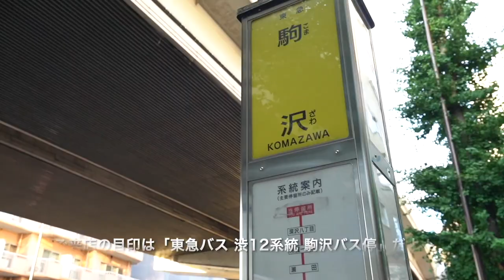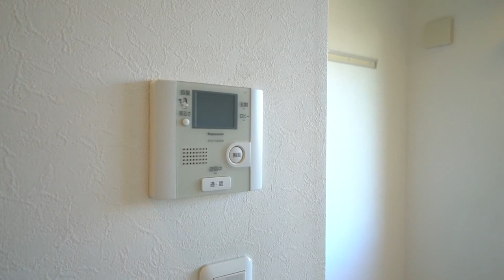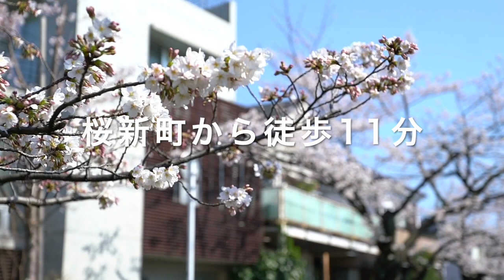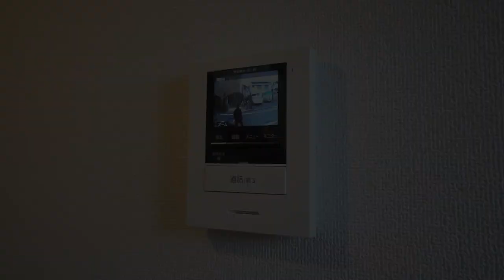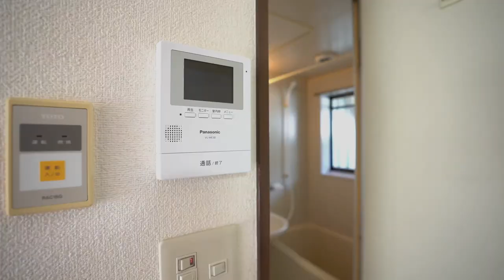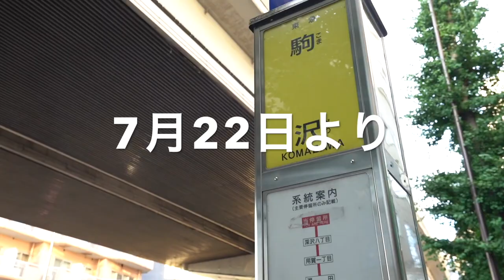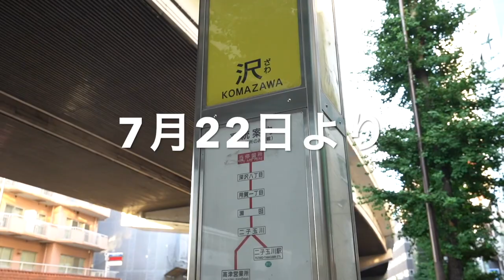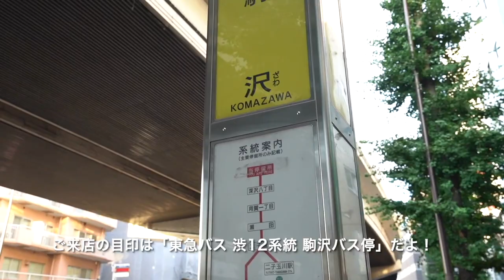【冬が始まる！】株式会社ジェレントの11月のおすすめ物件！【J's movie】東急田園都市線 駒沢大学駅 徒歩5分 不動産の管理・賃貸・売買ならジェレントへ！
【11月のおすすめ物件のご紹介】
すっかり寒くなってきましたね！
解約立会い等が多くムービー作成の本数が減っているのが気になるところ…
さぁ、今月のおすすめ物件をご覧くださいませ！